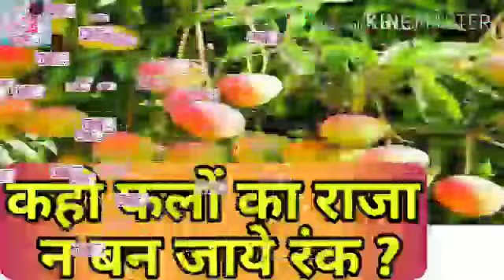वीडियो देखें और पैसा जीते | How to earn money from youtube video | इस वीडियो को जरूर देखें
आम बाले वीडियो का लिंक

इस लिंक को ओपन करे ओर वीडियो देखें